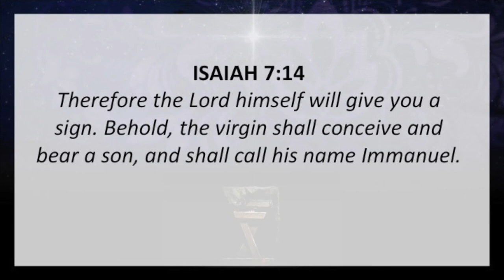Immanuel - God With Us (Christmas Eve Candlelight Service)